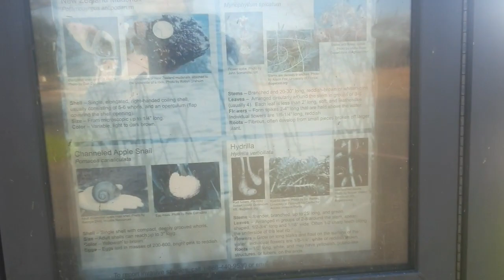நீர் நிலைகள் பராமரிப்பு சேமிப்பு சுற்றுலா